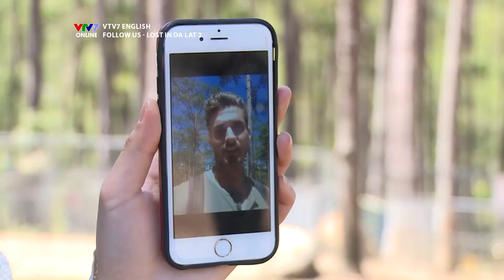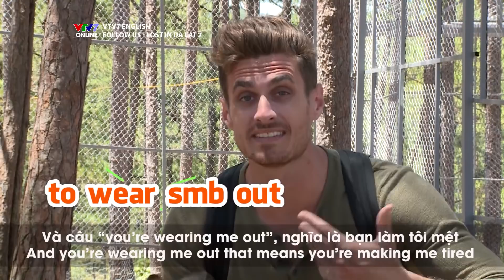FOLLOW US | Mùa 2 | Lost in Da Lat | Khánh Vy lại sống ảo tại vườn thú Đà Lạt | VTV7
Follow us - chương trình học tiếng Anh qua những trải nghiệm thú vị ở Việt Nam được sản xuất bởi kênh truyền hình Giáo dục Quốc gia VTV7.

Tiếp nối mùa 1 với 20 số lên sóng vào năm 2017, năm 2018, Follow us với 2 host: Khánh Vy và Dustin Cheverier sẽ là những người trải nghiệm các hành trình thú vị của chương trình.

Qua đó, khán giả sẽ được học cách sử dụng tiếng Anh đúng, tự nhiên của người bản địa một cách chân thực, thú vị và đầy cảm hứng.

Chương trình sẽ giúp khán giả nhận diện những cách sử dụng tiếng Anh chắp ghép, chưa chính xác mà người Việt đã quen sử dụng bấy lâu nay.

Cùng đón xem "Follow us" vào 10h30 Chủ nhật hàng tuần trên VTV7!